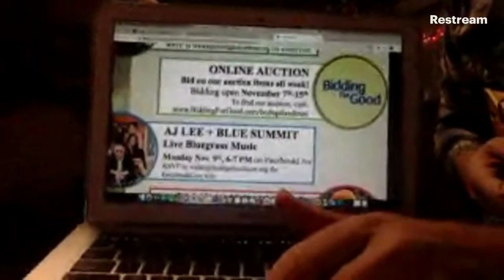AJ Lee & Blue Summit play for the Bodega Land Trust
AJ Lee & Blue Summit Perform for the Bodega Land Trust fundraiser!